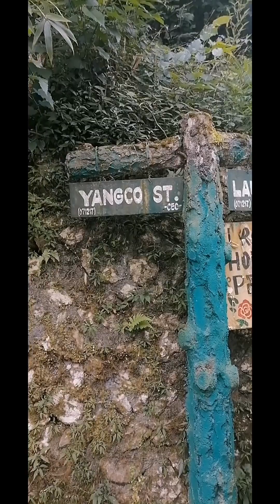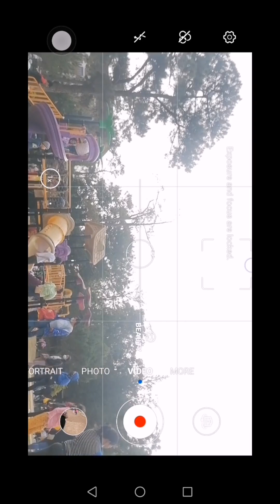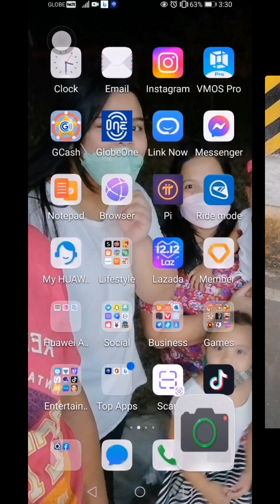happy new year everyone...WELCOME 2023